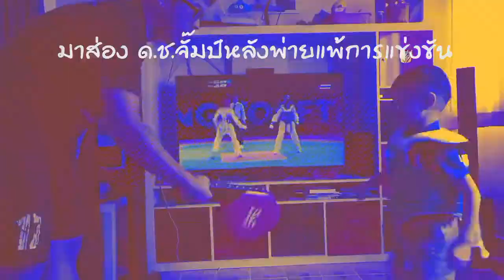ซ้อมเตะ Round Kick กันเถอะ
ทุกครั้งที่ดูคลิปพี่เทนนิสแข่งเทควันโดกับทีมชาติมาเลเซีย ในรอบชิงเหรียญทอง การแข่งขันซีเกมส์ ปี 2017 จั๊มป์จะขอใส่ชุด และฝึกเตะเป้าตลอด มีพี่เทนนิสเป็นไอดอลไปแล้ว